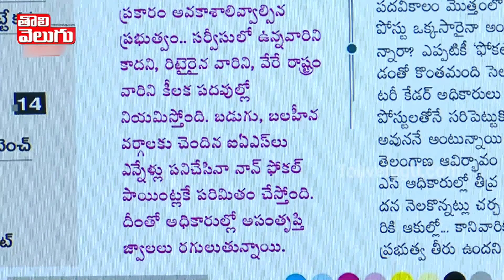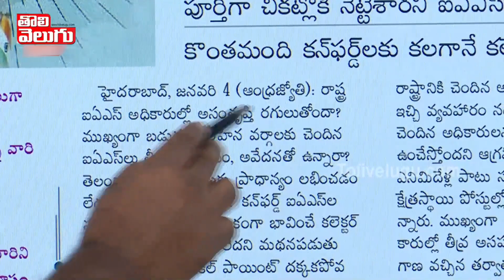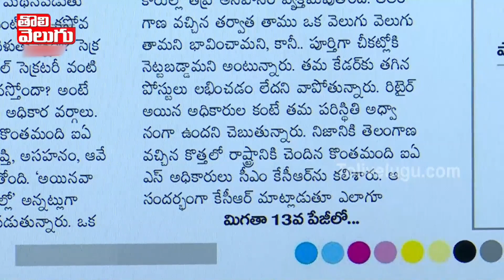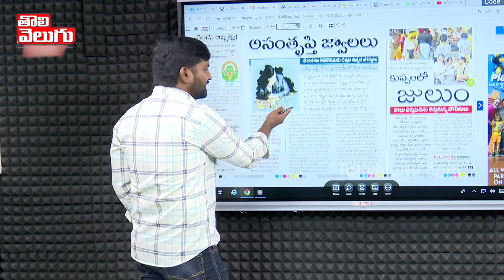రగులుతున్న తెలంగాణ ఐఏఎస్ లు!! కెసిఆర్ బీహారీ మార్క్ | Telangana IAS Officers | Tolivelugu TV